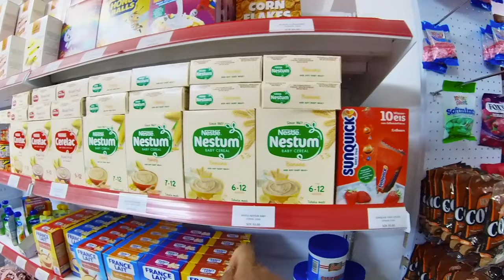Walk Around The Street / Seychelles/Victoria/සති අන්තයේ දවසක්